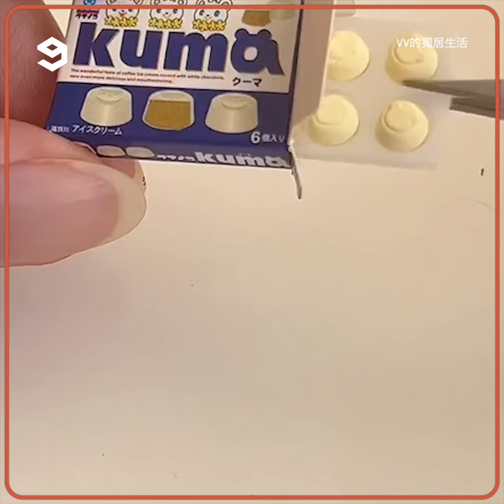miniature food episode 2 | 2022 News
miniature food episode 2
playing with miniaturs spark gigantic joy.